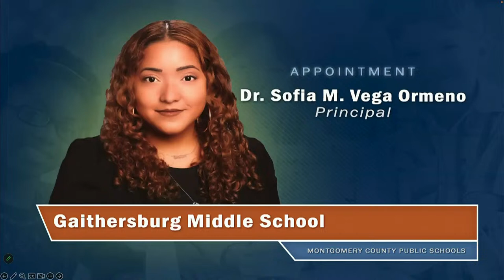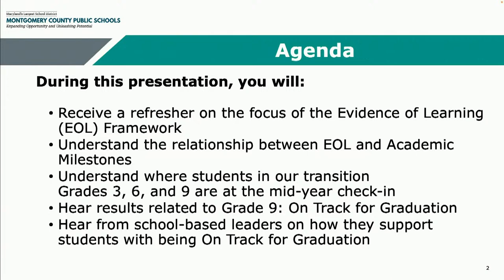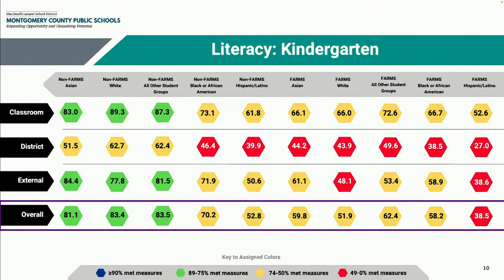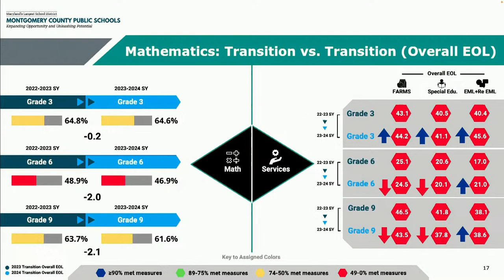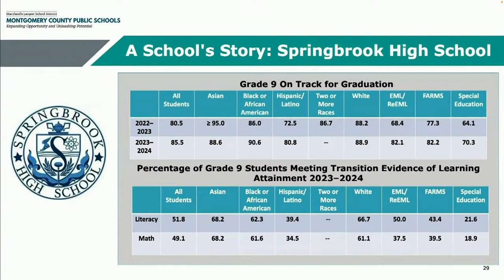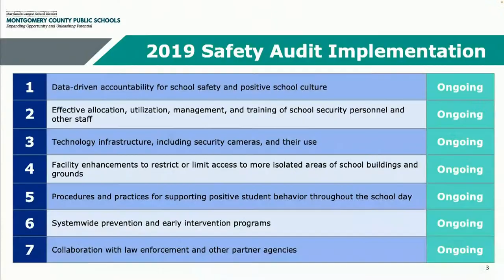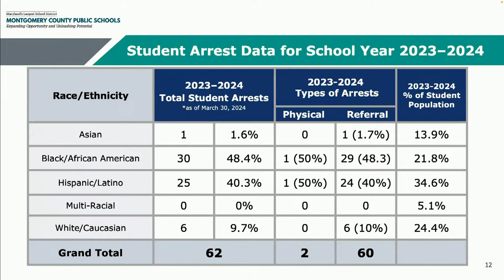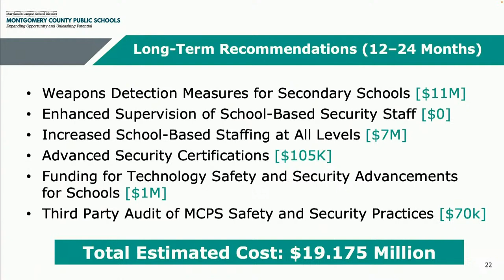Board of Education - Board Business Meeting - 4/11/24